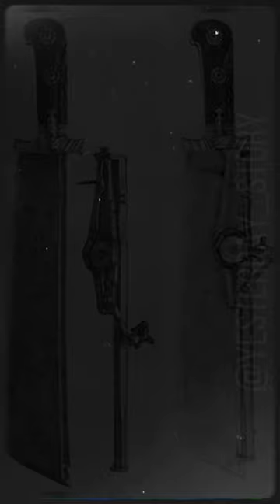Rare Historical Photos Part3